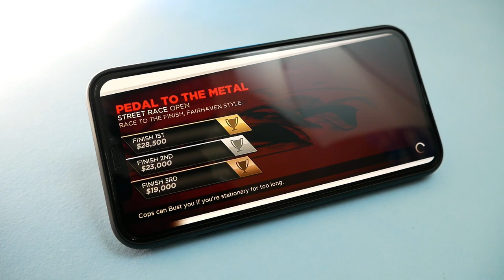Gaming on iPhone - Pros & Cons!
Apple’s iPhones are not much popular for gaming. Even after having a very powerful processor the battery optimization for gaming is not that great. In this video I have discussed the Pros & Cons of playing games on iPhones.